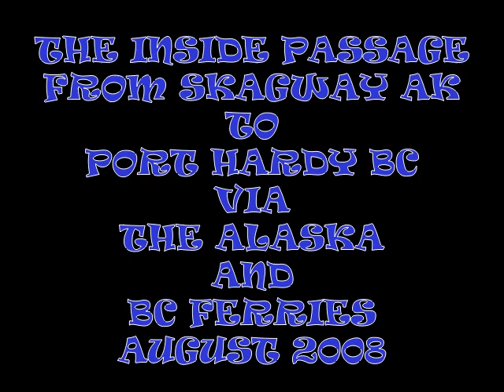The Inside Passage from Skagway AK to Port Hardy BC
These photos were taken while traveling the Inside Passage on the Alaska and BC Ferries in August 2008.
I was returning from a 69 day 1,250 mile solo kayaking trip that I had just completed. To see all my photos and read about my trip
For more information about Sea Kayaking the Inside Passage visit my web